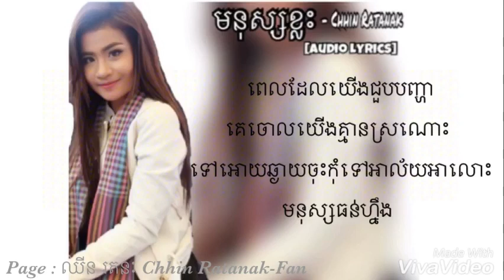មនុស្សខ្លះ-ឈីន​ រតនៈ​ | Mnous Klas By Chhin Ratanak [Lyrics Video]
Credit to page : ឈីន​ រតនៈ​ Chhin Ratanak-Fan